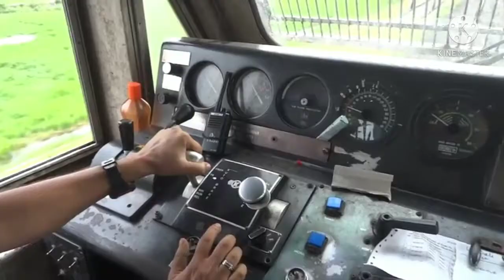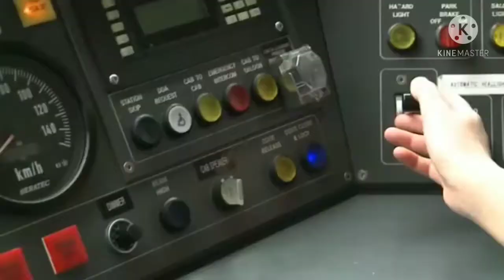ट्रेन की Average क्या हैं ? कितने गियर होते हैं Train details information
ट्रेन स्टार्ट होने में कितना डीजल खाता हैं ? कितने गियर होते हैं Train details information